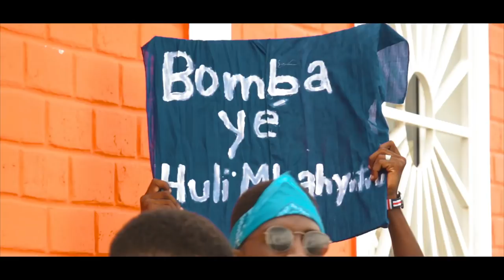Rimk Rim (9.13 Music) - Yisi Mhodza (Clip Officiel)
"Yisi Mhodza" Extrait de la mixtape

Clip réalisé Captaine Ichardo pour Gci.
Enregistré et Mixé par Brello, au studio FALE CITY MUSIC